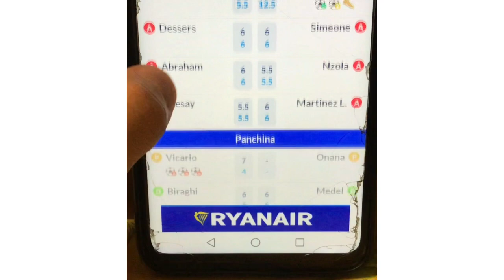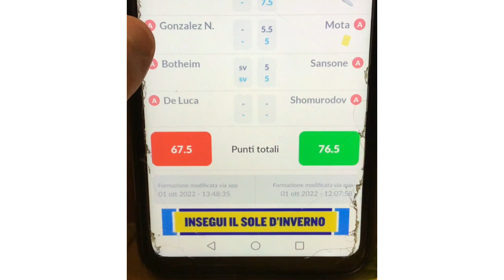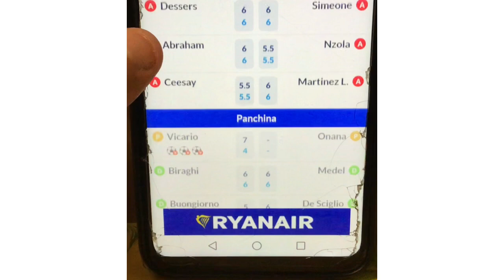CONTINUA IL PERIODO DI ALTO E BASSI!! ~ PRIMO FANTACALCIO #13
In questo video andiamo a parlare dei risultati della sesta giornata del primo fantacalcio